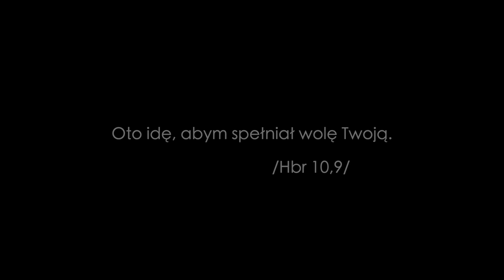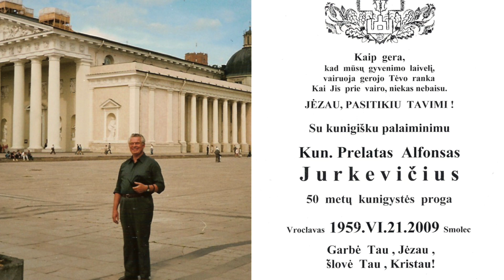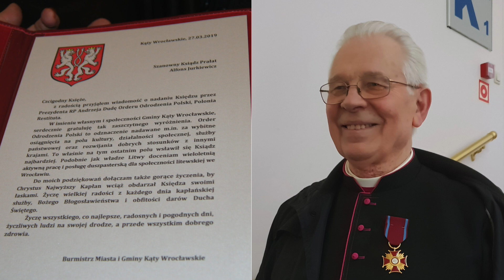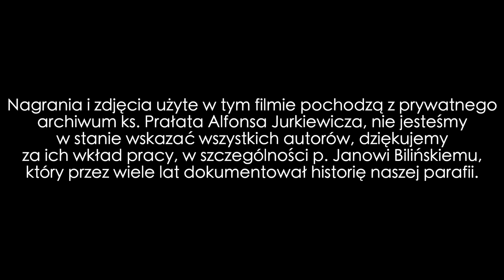Oto idę, aby pełnić wolę Twoją - ks. prał. Alfons Jurkiewicz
Film dokumentalny o życiu ks. prał. Alfonsa Jurkiewicza. Powstał z okazji 60. rocznicy święceń kapłańskich oraz 85. rocznicy urodzin przypadającej na 11 listopada 2019 r.